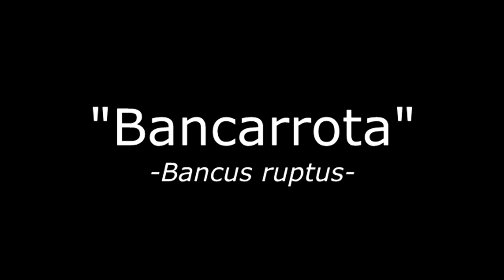Curiosidades | Origen de la palabra "bancarrota"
Justo al terminar el vídeo, leí que en Aragón también había penas muy duras a los banqueros. Por ejemplo, si entraban en quiebra se los humillaba públicamente por toda Barcelona, y se les obligaba a vivir a pan y agua hasta que pagasen la deuda. En algunos casos se llegaba a la pena de muerte por decapitación. Parece que en aquel tiempo los banqueros si que eran responsables de sus actos. Un saludo!